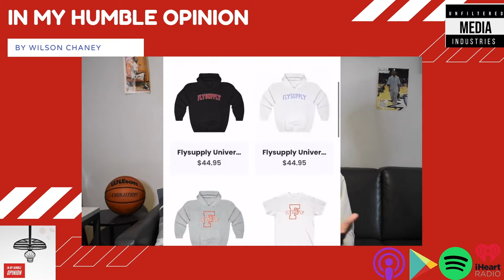The NBA is In Great Hands........IN MY HUMBLE OPINION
Listen to the 'In My Humble Opinion Podcast' on all podcast platforms